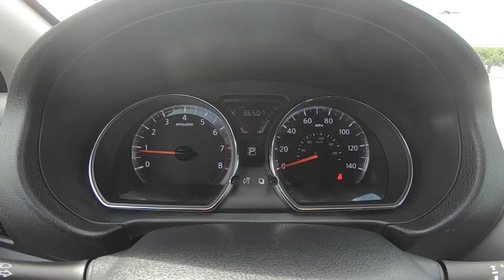2019 Nissan Versa SV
Take An Inside Out Tour Of Our Pre Owned  2019 Nissan Versa SV / ST#827785